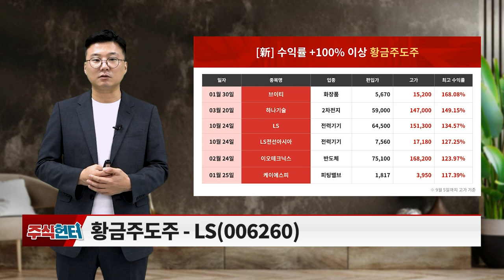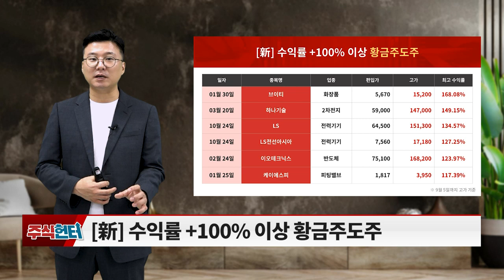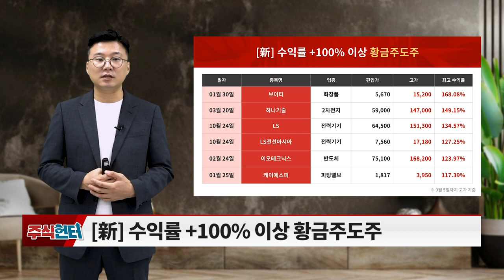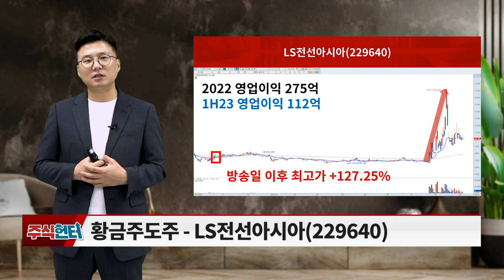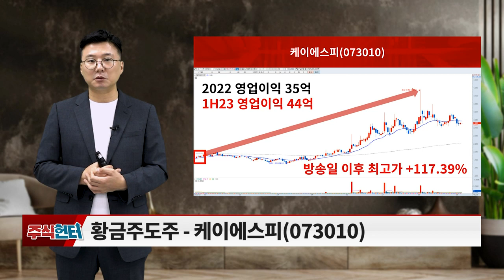브이티, 하나기술, LS, LS전선아시아, 이오테크닉스, 케이에스피_주식 헌터 (20230909)